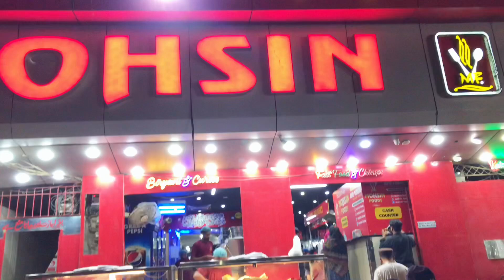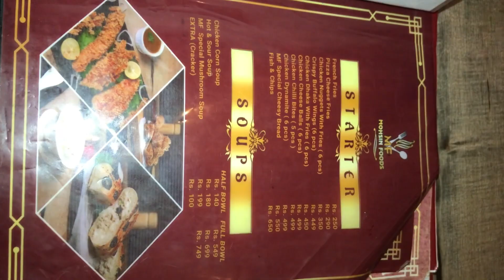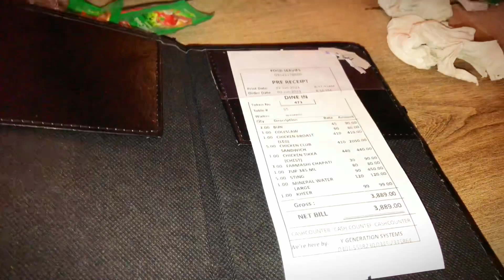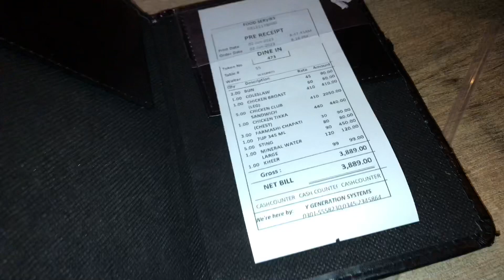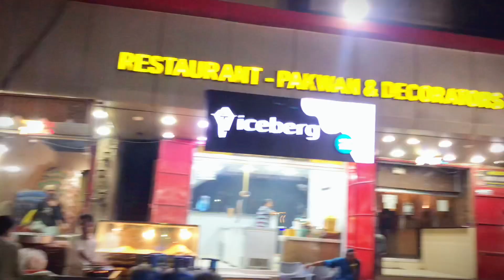Gulshan e memar mohsin foods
Gulshan e memar mohsin foods dinner with friends |friends